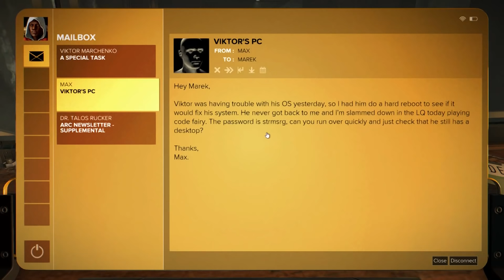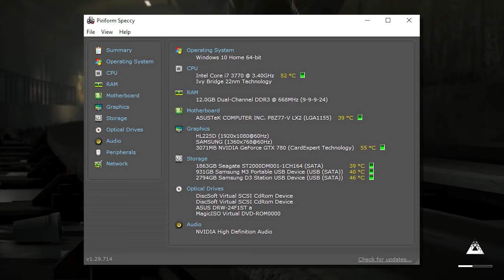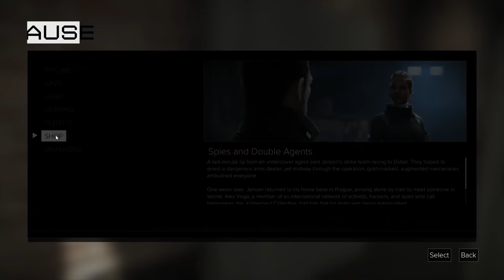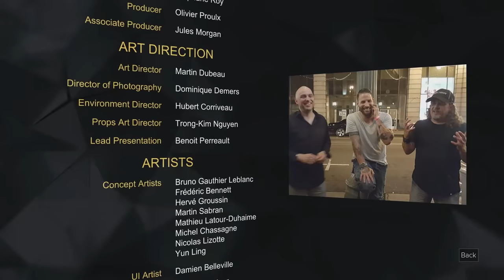Deus Ex Mankind Divided Review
In-depth review of the latest Deus Ex; a series that is starting to get dangerously close to that Icarus metaphor itself.
Review Code Provided by publisher. Deus Ex: Mankind Divided can be purchased on Steam